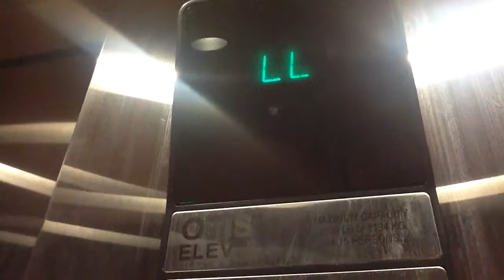Otis Hydraulic Elevator #2 @ Grand Lodge Rothschild WI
@2016 Inc.